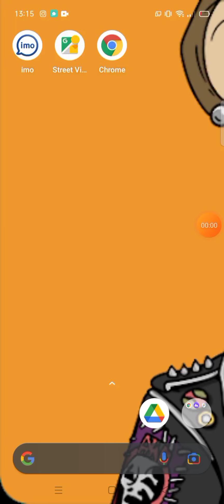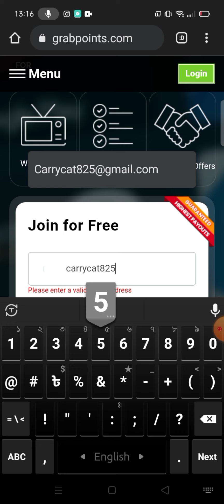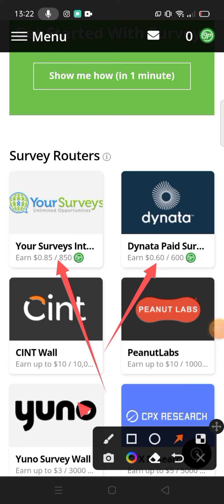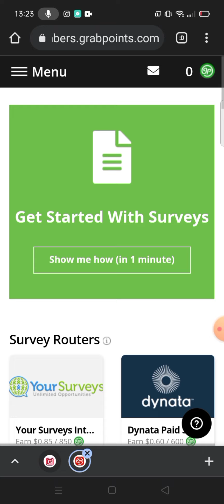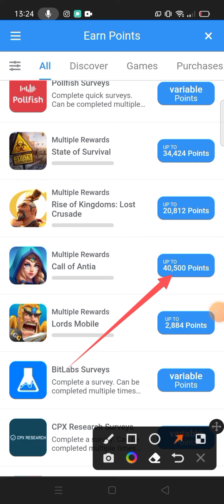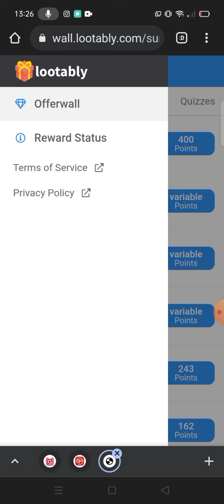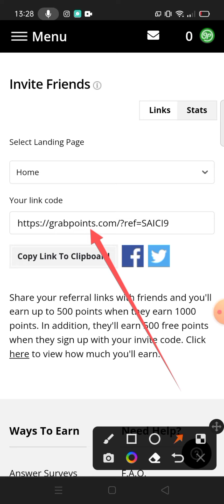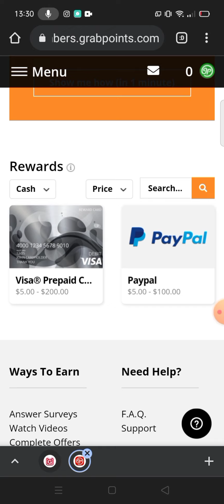Earn $50 dollar a day in Grabpoints.com || Survey earn |best work From home | freelancing jobs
Best Work from home. Part time income by doing survey work on Grabpoints survey site.
Please open the site with the link given below and do 100% free registration on laptop/mobile.

Bkash,nagad,payoneer,paypal, paytm cash, online income, best online income, safe job, safe online income, greatest part time income,  part time job,  work for students, part time work for students, best earning ideas,
How to earn money on branded sirvey.com
How to earn money on survey junkie.com how to earn money on grabpoints.com
How to earn money on swagbucks.com free, Free, FREE, free income, free earning ideas, free income idea, Free me income, free mobile app, free website,
fake, fake or real, Watch video earn money 2022 grabpoints.com survey junkie.com swagbucks.com survey earn money